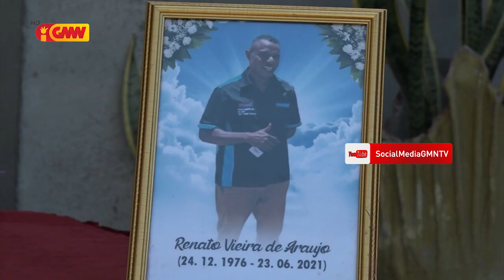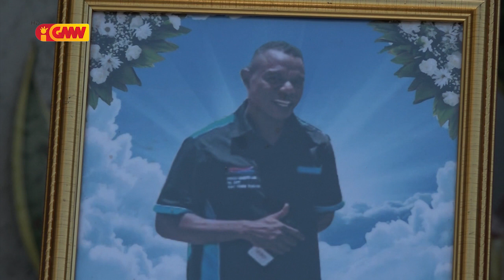GMJC bekora deskonfia PSIK halo sabotajen ba prosesu kazu asidente tráfegu Kuluhun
GMJC bekora deskonfia PSIK halo sabotajen ba prosesu kazu asidente tráfegu iha Kuluhun